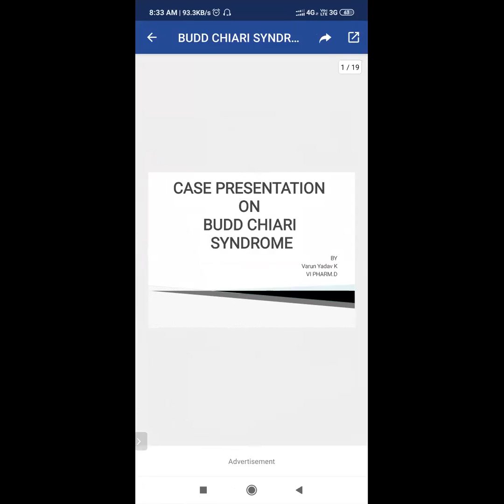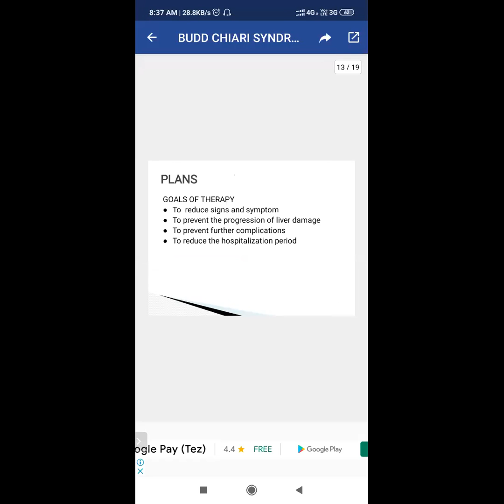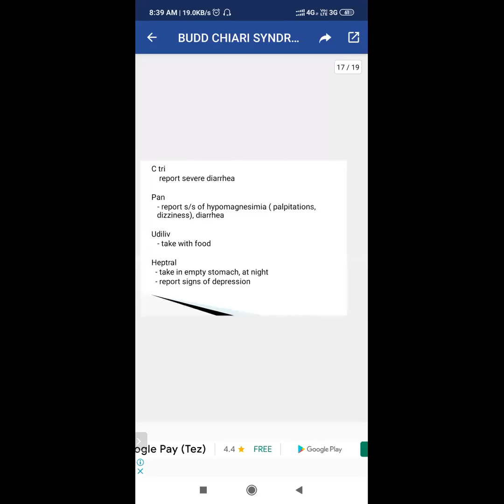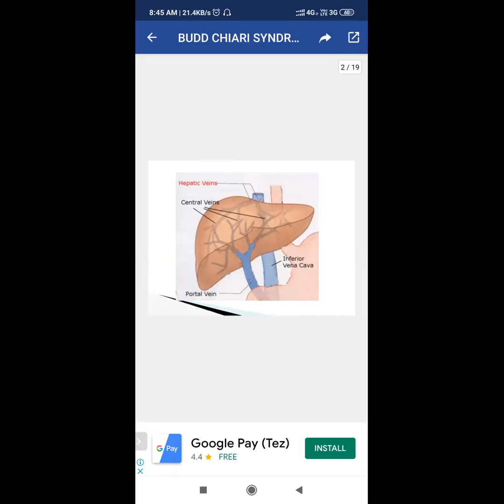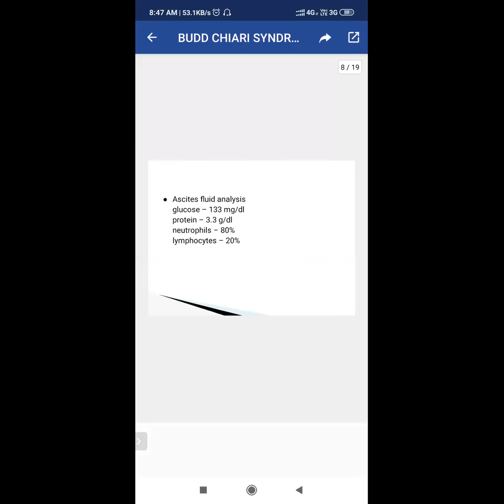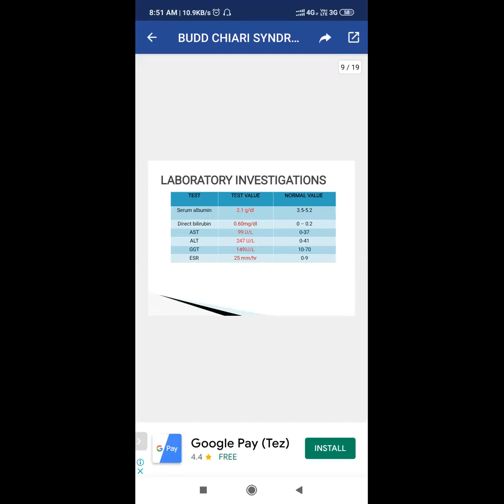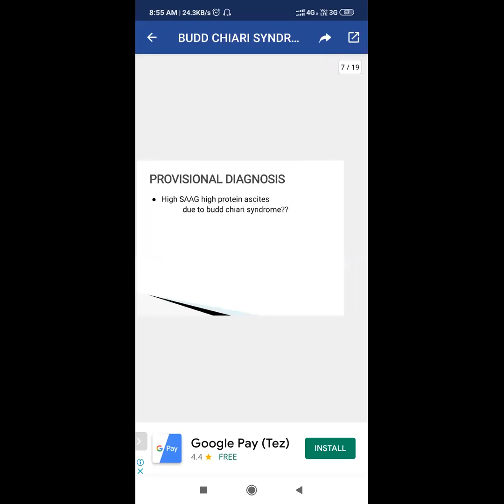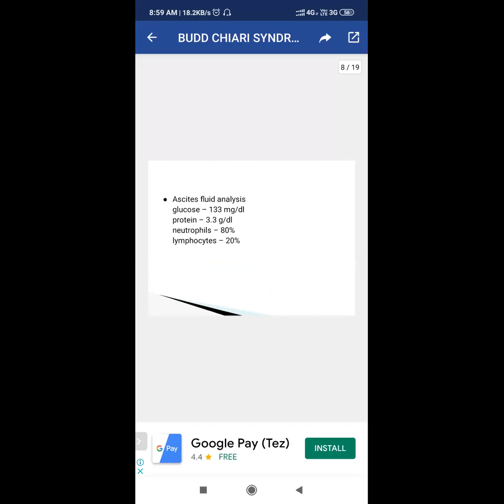Case Presentation on Budd Chairi Syndrome VI Pharm D